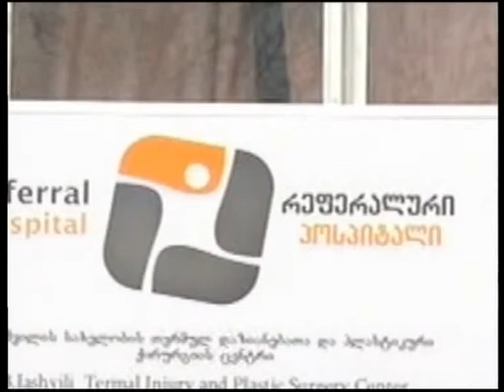დამწვრობა ლეღვის ნახარშით